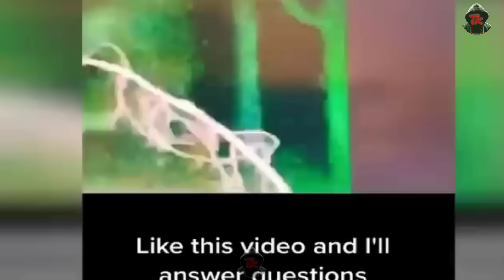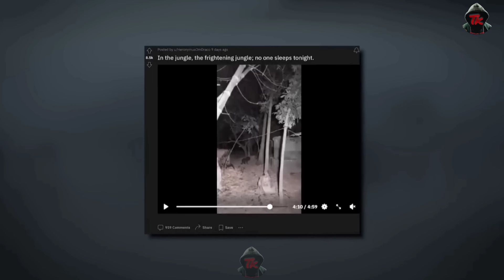ఇదేంటయ్యా బాబోయ్! || Ide tayya Baboi! || Ghost Hunting Telugu || Thriller King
In this video we are going to watch TOP 6 videos which are going to terrify for sure. Starting from a friend being trapped by a ghost in his own house and it haunts the house to a ghostly entity caught on camera near a haunted house in India. As always ghost hunting Telugu videos are the best all time thrillers. Enjoy watching this ghost hunting Telugu video and have fun.

ఈ వీడియోలో మనం ఖచ్చితంగా భయపెట్టే టాప్ 6 వీడియోలను చూడబోతున్నాం. ఒక స్నేహితుడు తన స్వంత ఇంట్లో దెయ్యం ద్వారా చిక్కుకోవడం నుండి ప్రారంభించి, భారతదేశంలోని హాంటెడ్ హౌస్ దగ్గర కెమెరాలో చిక్కుకున్న ఒక దెయ్యం వరకు ఆ ఇంటిని వెంటాడుతుంది. ఎప్పటిలాగే ఘోస్ట్ హంటింగ్ తెలుగు వీడియోలు అత్యుత్తమ ఆల్ టైమ్ థ్రిల్లర్‌లు. ఈ దెయ్యం వేట తెలుగు వీడియోను చూసి ఆనందించండి మరియు ఆనందించండి.

Ī vīḍiyōlō manaṁ khaccitaṅgā bhayapeṭṭē ṭāp 6 vīḍiyōlanu cūḍabōtunnāṁ. Oka snēhituḍu tana svanta iṇṭlō deyyaṁ dvārā cikkukōvaḍaṁ nuṇḍi prārambhin̄ci, bhāratadēśanlōni hāṇṭeḍ haus daggara kemerālō cikkukunna oka deyyaṁ varaku ā iṇṭini veṇṭāḍutundi. Eppaṭilāgē ghōsṭ haṇṭiṅg telugu vīḍiyōlu atyuttama āl ṭaim thrillar‌lu. Ī deyyaṁ vēṭa telugu vīḍiyōnu cūsi ānandin̄caṇḍi mariyu ānandin̄caṇḍi.

Thriller King.